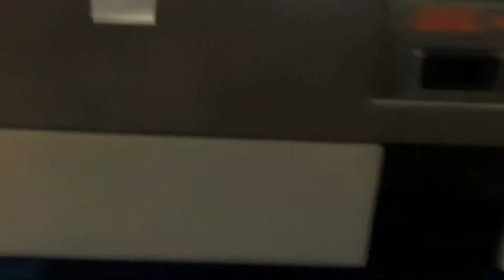Restoration Ep07 Nintendo NES